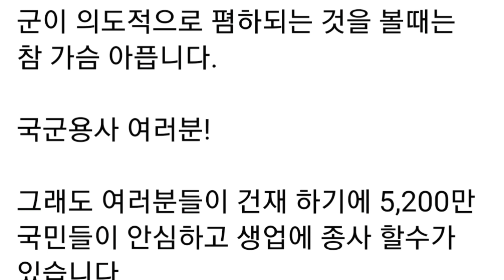홍준표(facebook),오늘은 국군의 날 입니다.국군용사 여러분!으로 고맙고 감사 합니다.